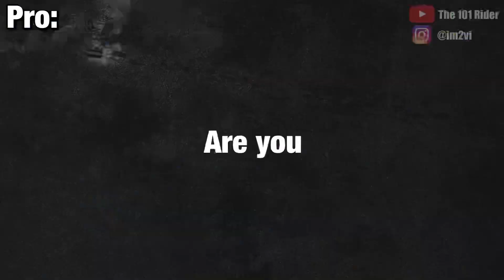[NOOB Riders vs Pro Riders]: Yamaha R15M 2024!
Dedicated to creating quality content through hard work.
Your support through subscriptions and likes means the world to me!

My Motovlogging Setup:
First Helmet
Secondary Helmet
GoPro Hero
GoPro Adaptor
GoPro Case
GoPro helmet Mount
Microphone Setup for Motovlogs
Microphone Converter:

END POINT